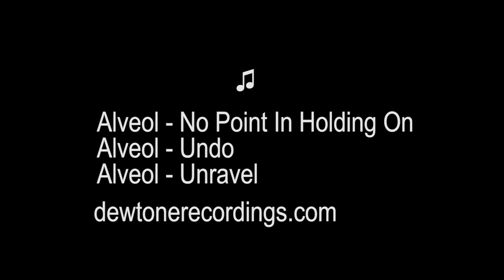Florida Timelapse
timestamps:
00:00 Pompano Beach, Florida
00:58 Tamarac, Florida
01:35 Brands Mart USA, Florida
02:44 Miami, Florida
04:14 Miami Beach, Florida
05:01 Key Biscayne, Florida
05:53 Bill Baggs Cape Florida State Park
06:41 Hobie Island, Florida
08:53 Miami, Florida
10:47 Key Largo, Florida
11:56 Islamorada, Florida
12:36 Overseas Highway, Florida
13:25 Marthon, Florida
14:11 Seven Mile Bridge, Florida
16:11 Key West, Florida
19:17 Cudjoe Key, Florida
19:25 Summerland Key, Florida
19:42 Big Pine Key, Florida
23:30 Florida City, Florida